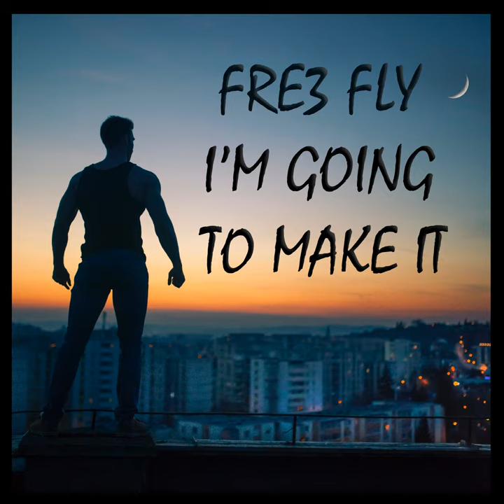I'm Going to Make It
I'm Going to Make It · Fre3 Fly

I'm Going to Make It (Reloaded)